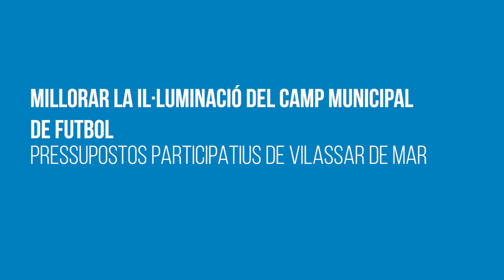Millorar la il·luminació del Camp Municipal de Futbol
Es proposa actualitzar els focus del Camp Municipal de Futbol amb tecnologia LED per tal de millorar la visibilitat del terreny de joc i les condicions d'entrenament dels nens a més d'estalviar un 70% en el consum elèctric actual.
Pressupost entre 30.001€ i 40.000€